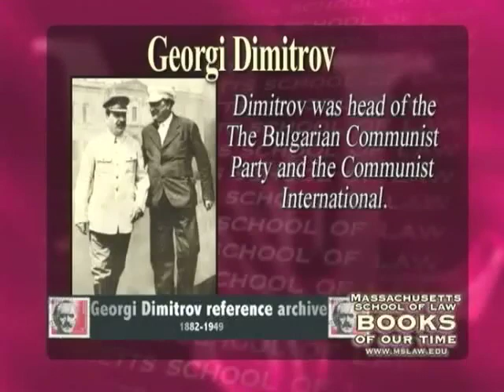The Great Terror: Stalin's Purge Of The Communist Party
Stalin purged the Communist Party of people falsely accused of sabotage, terrorism, or treachery. In this presentation of The Massachusetts School of Law's program, Books of Our Times, Dean Lawrence R. Velvel interviews Jonathan Brent on his book, Inside the Stalin Archives: Discovering the New Russia. Mr. Brent is the director of YIVO Institute and founder of the Yale University Press's distinguished Annals of Communism series.